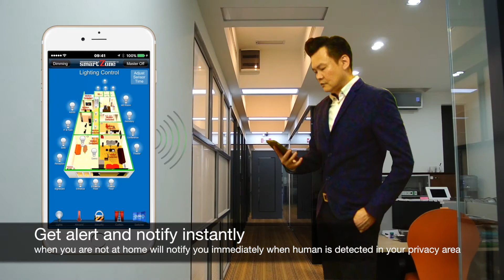SmartZone smart home instantly alert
SmartZone The Real Smart Home - Get alert & notify instantly from anywhere you are.

Terrified by the recent case of Singapore women CCTV being hacked while breastfeeding the little one?

You wish to protect your family to avoid any strangers intrude to your premise, but you worry about the privacy of you and your family daily life will be exposed after installed CCTV ?

We understand your concern. That's why at SmartZone, we always come out better solution to keep customer premise safe and worry free. As you can see in the video, we will never suggest CCTV to be installed in private area such as bedroom, changing room, etc. We will install smart human detector which will notify you immediately when human is detected in your privacy area when you are not at home, without any camera. You can even know how many people is inside your house and where they walk to, by checking the human motion thru your palm.

Especially for house with maid, you do not wish them to enter your private master bedroom and do not want them to bring their "friends" into your house when you are not around, Smart Human Detector will be the best option. At any time, any where, the system will never miss any human detected and will inform you immediately.

Smart Human Detector is safe and smart. It is the best option to guard your private area without the need to worry about camera hacking.

听过太多监控镜头被黑客侵入， 导致私人生活画面被曝光的新闻？想装监控镜头明明为了家人安全，却无端让第三者默默观察自己的生活作息？ 好可怕，不是吗？

你知道除了监控镜头，你还可以用智能人体监控器 (Smart Human Detector)，在没有镜头的状态下，一样监控着你的私人区域(如房间，更衣室等)， 防止外人侵入吗？

在 SmartZone 我们总是把顾客的担忧视为自己的担忧，所以在许久前，我们就已经研发智能人体监控系统，让你可以无时无刻，任何地方监控你的家。

当你不在，而有人侵入你的私人区域时，系统会马上通知你。你也可以用手机观察有多少人在你的家里，也可以看见他们走去哪里。

尤其家里有佣人，你也许不想佣人在你不在的时候进入你的睡房，或带他们的“朋友”到你家休息。这时智能人体监控器就是你最佳的选择，当有人走进你设定为禁止进入的范围，无论你身在何处，系统会马上通知你。 最重要的是，它没有镜头，你不必担心被黑客侵入，同时也可以确定家里的安全。

Home Automation Innovative Excellence Award of The Year.
Get inspired – Now everyone can smart!
TollFree : 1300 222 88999 International 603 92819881